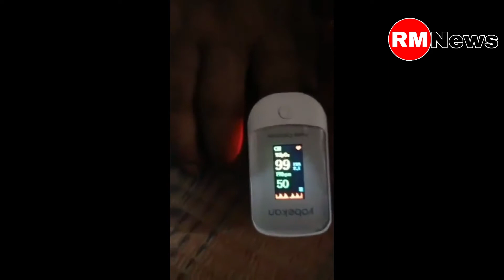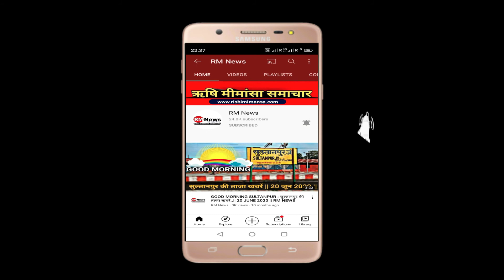डॉक्टर की बड़ी लापरवाही जिंदा महिला को किया मृत घोषित || RM NEWS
Google//rishi_mimansa_smachar